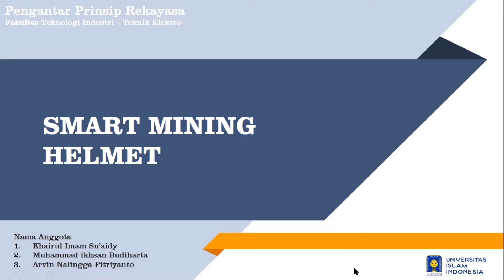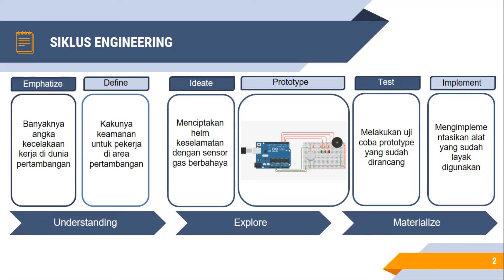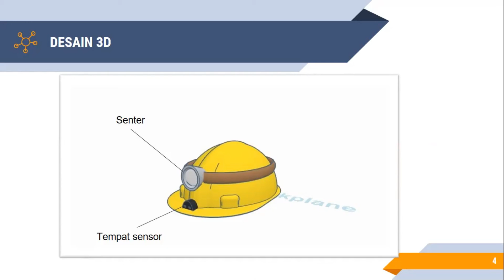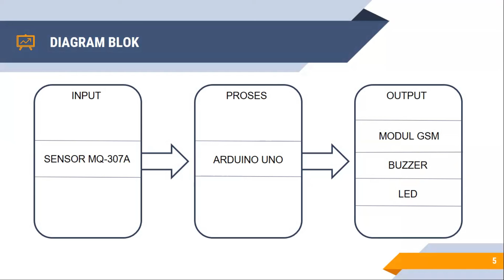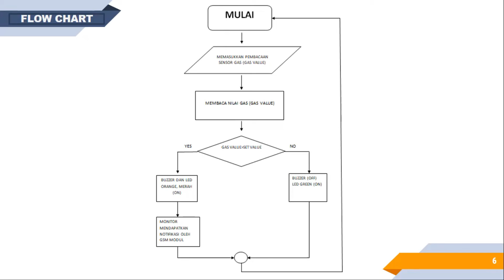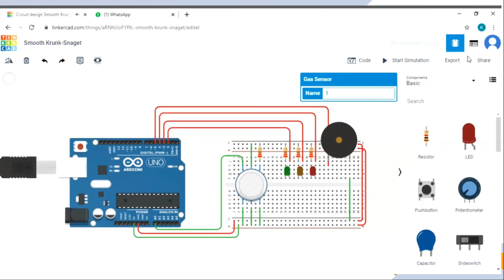Kelas(B) Kelompok(A) : SmartMiningHelmet